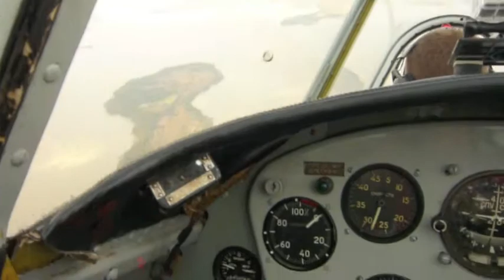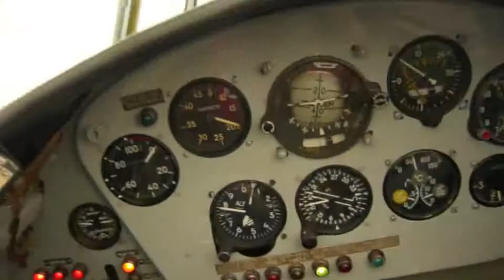Zu-Yak & ZS-FYM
Just another bad day in Africa